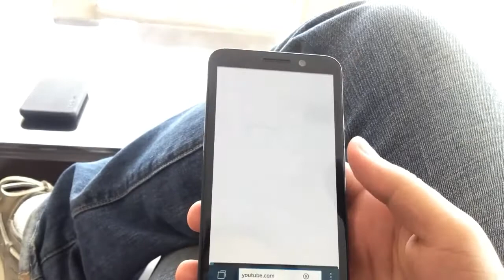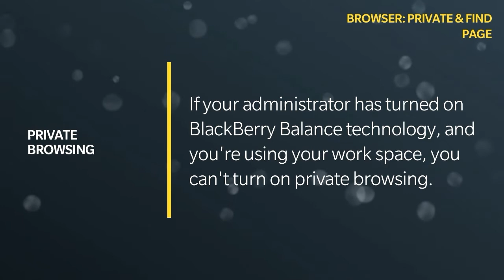BBin Quickies - Browser: Private Browsing & Find on page